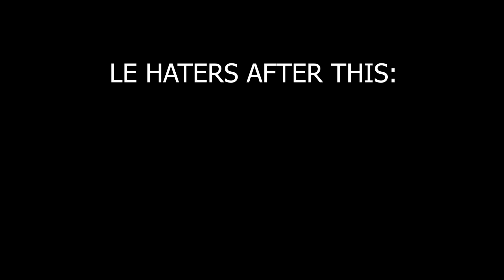XXXTENTACION - Everybody Dies In Their Nightmares || Nalla Obito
​GAMEPLAY BY STUD
Desi SR Gamer

Ff live
Hacker game play
Redeem
boy game play
boy playing
Mp40 king is live
MAN is live
Only headshots game
MG92 is live
Master is live
One tap king
Free fire  live streaming
Tournament live stream
Esports game play

And for all the support you are showing! fire,

Today I am streaming garenafreefire. Other popular games:
PUBG Mobile
Garena Free Fire
Among Us
Call of Duty Mobile
Fall Guys
Fortnite
Roblox
Minecraft
🤚Tags Ignore🤚
Heнужныιе теги: xxxtentacion, empire, rap, bad vibes forever / empire, hip hop & rap, xxx, look at me, lil pump, music, bad vibes forever, sad, sad!, juice wrld, members only, hope, music video, 2017, hip-hop, the, ski mask the slump god, エックスエックスエックステ,
May God Bless You For Your Lovely 🌹😍 Support 🤗🙏